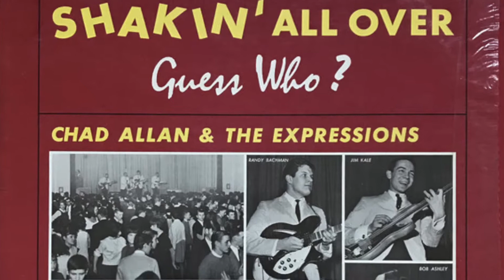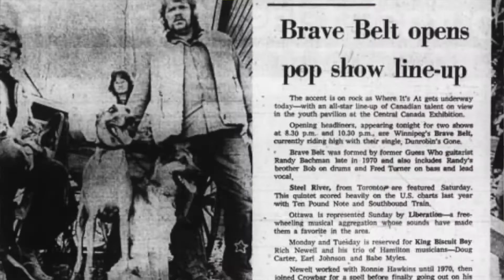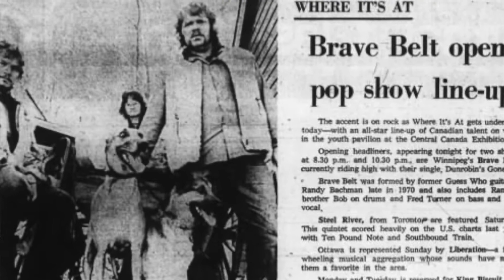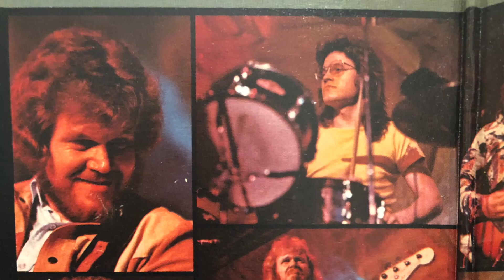Bachman-Turner Overdrive - Bachman-Turner Overdrive (Episode 92)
Story and review of a classic record. 3 out of 5 stars.